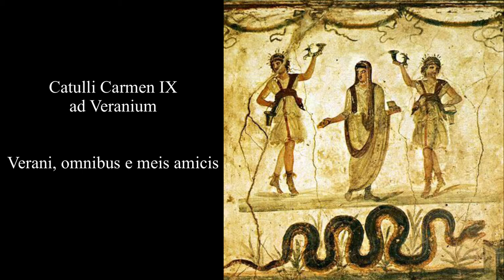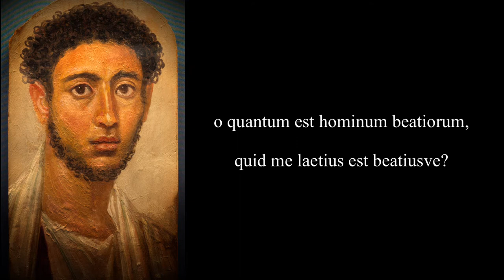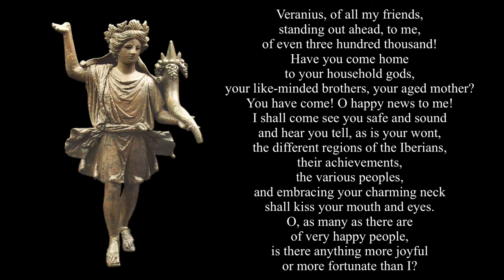Catullus 9 in Latin & English: Verani, omnibus e meis amicis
Catullus 9 is an expression of joy over the safe return of his friend Veranius from a tour of duty in Spain.  Circa 60 BC.

Note that kissing close friends and family members was very common among among the Romans. See: The History of Kissing: The Ancient Roman Fascination

Notes about the images/art:

Roman Fresco of household deities, Pompeii, 1st century AD.
In ancient Roman religion, Penates were among the dii familiares, or household deities, invoked most often in domestic rituals.

The lararium was a shrine to the guardian spirits of the Roman household. Family members performed daily rituals at this shrine to guarantee the protection of these domestic spirits, the most significant of which were the lares.

Fayum Portrait of Two Brothers, Roman Egypt, 2nd century AD

Fayum Portrait of a young man in Roman clothing from the Hawara Necropolis, 140 AD

Bronze Lar, a household guardian deity, Roman, 1st century AD

Catullus Manuscript G, Paris, Bibliothèque Nationale de France, Verona, 1375. Italian Gothic minuscule, Antonio del Gaio da Legnago. Parchment. One of the earliest surviving manuscripts.

Catulli Carmen IX ad Veranium

Verani, omnibus e meis amicis
antistans mihi milibus trecentis,
venistine domum ad tuos penates
fratresque unanimos anumque matrem?
venisti. o mihi nuntii beati!
visam te incolumem audiamque Hiberum
narrantem loca, facta, nationes,
ut mos est tuus, applicansque collum
iucundum os oculosque suaviabor.
o quantum est hominum beatiorum,
quid me laetius est beatiusve?

Veranius, of all my friends,
standing out ahead, to me,
of even three hundred thousand!
Have you come home
to your household gods,
your like-minded brothers, your aged mother?
You have come! O happy news to me!
I shall come see you safe and sound
and hear you tell, as is your wont,
the different regions of the Iberians,
their achievements,
the various peoples,
and embracing your charming neck
shall kiss your mouth and eyes.
O, as many as there are
of very happy people,
is there anything more joyful
or more fortunate than I?

Translation by DWA, Fez 8/21/20